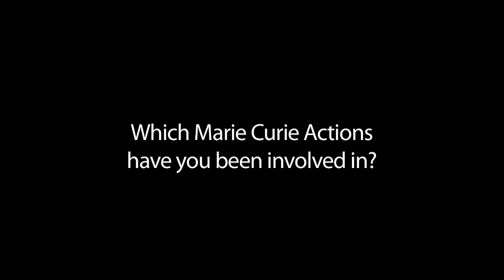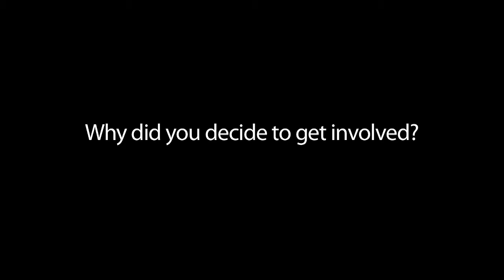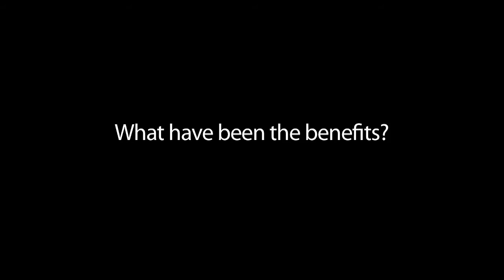FP7 Marie Curie Actions for Principal Investigators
A montage of interviews with Principal Investigators from Irish research organisations who were successful in securing funding from the FP7 Marie Curie Actions.